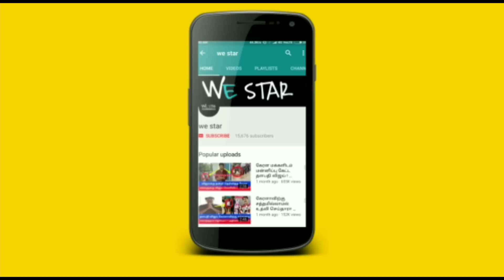SEMI FINAL ஆடாமலையே FINAL'க்கு செல்லும் INDIA ! எப்படி தெரியுமா ? வெளியான அதிர்ச்சி தகவல் !